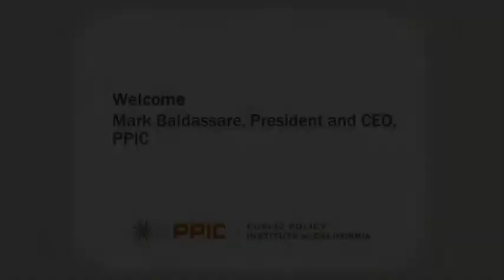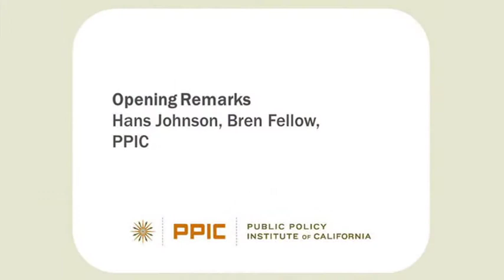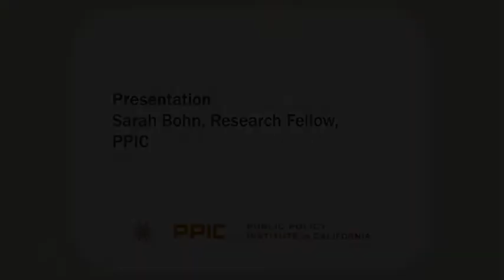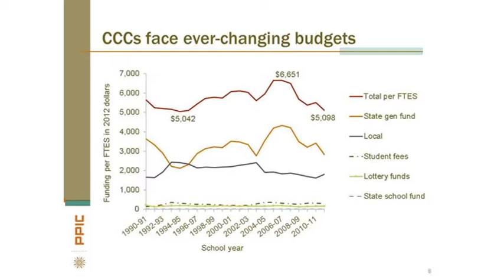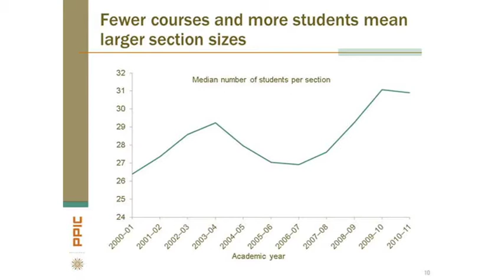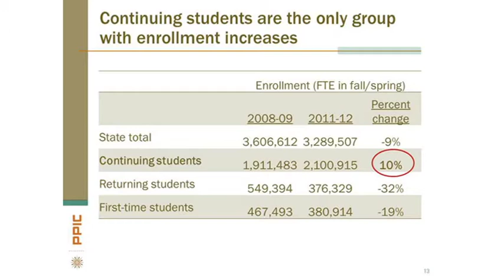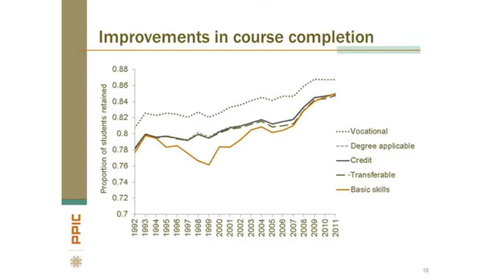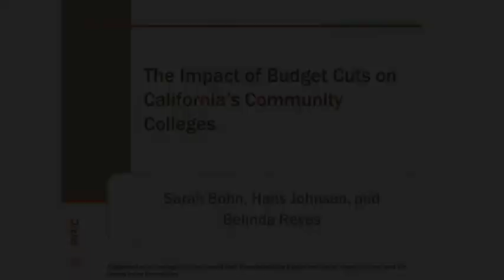Educating California's Future Workforce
California's future economy will require more college-educated workers than the state is producing, says Hans Johnson, Bren fellow and co-director of research at the Public Policy Institute of California (PPIC). Next, research fellow Sarah Bohn describes how the drop in state funding has hindered access to the community colleges—the largest provider of higher education in California.